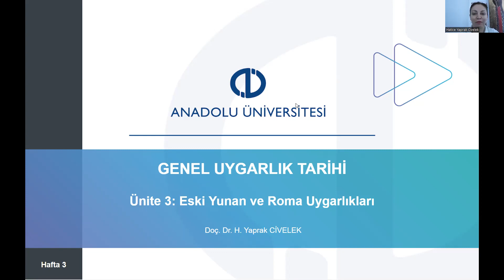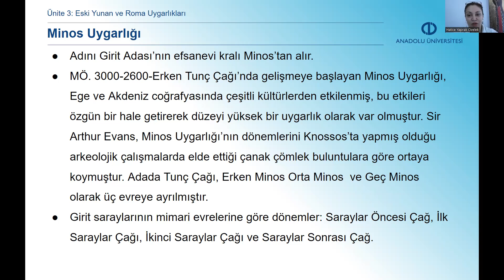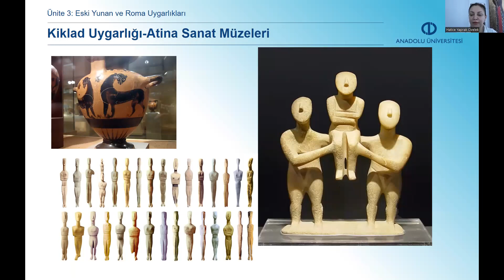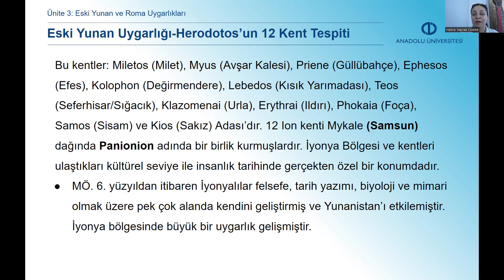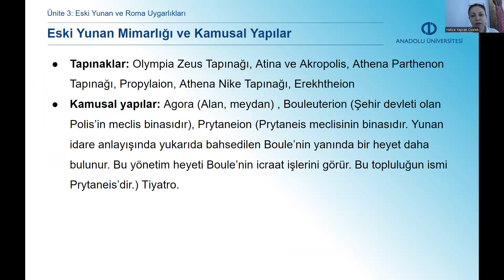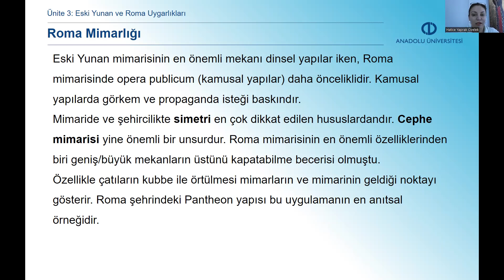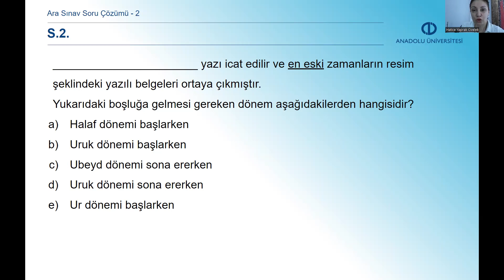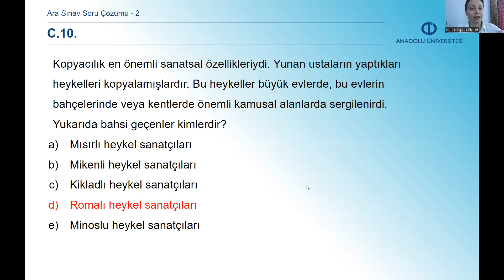GENEL UYGARLIK TARİHİ ( UNİTE 3 )